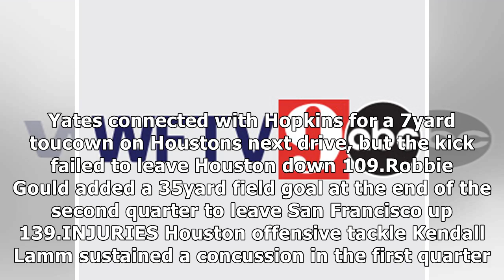Garoppolo leads 49ers to 26-16 win over texans